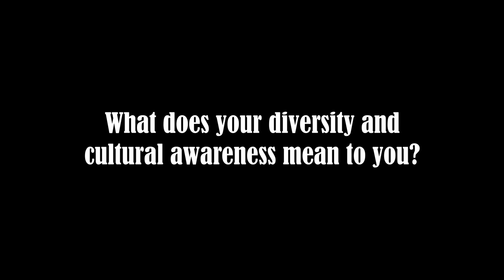2020 CCHS Faculty Diversity Video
2020 CCHS Faculty Diversity Video